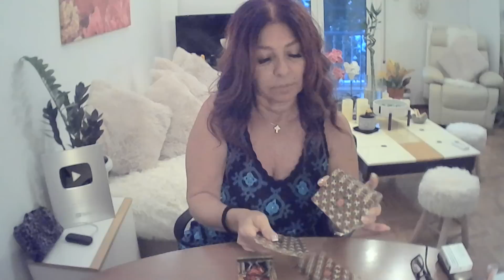Scorpio - WOW!! You Will Be Shocked By This Offer!!